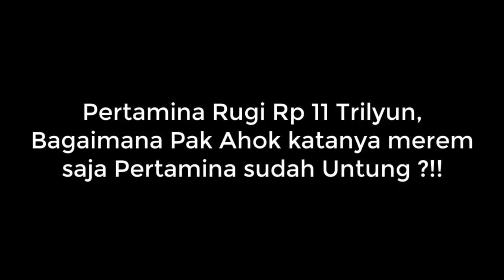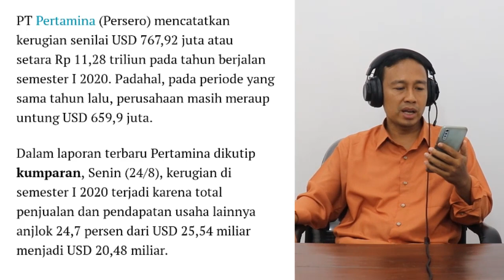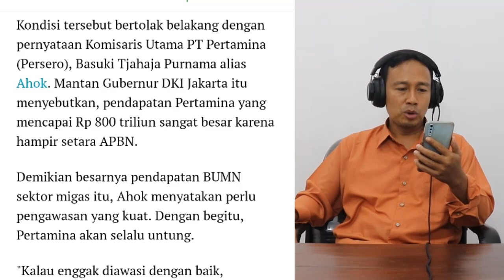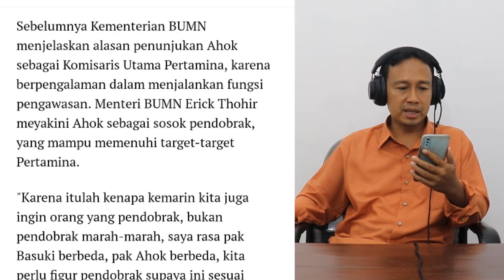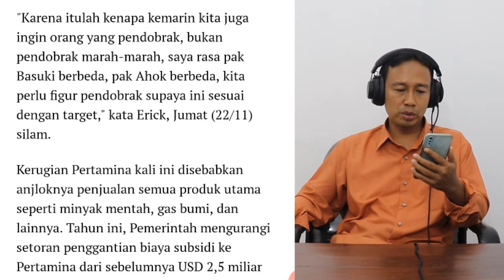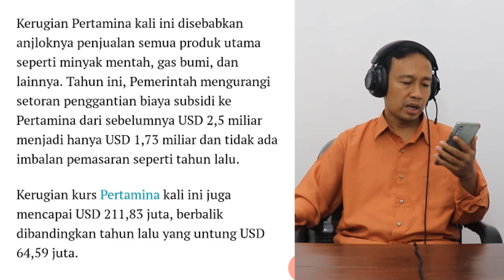ASTAGA! PERTAMINA RUGI 11 TRILIUN, PADAHAL AHOK PERNAH BILANG MEREM SAJA PASTI UNTUNG